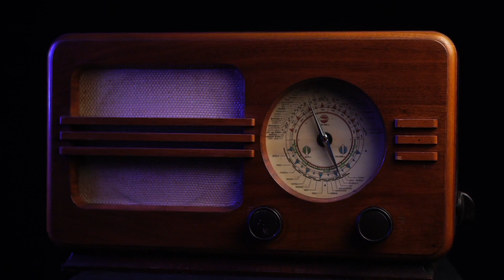CEO Andrey Zarur on the personal reason he founded GreenLight Biosciences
A son’s sensitivity to chemical residues in food sparked GreenLight CEO’s deeply personal mission—to start a company that aims to deliver on the full potential of RNA solutions for human health and agriculture.